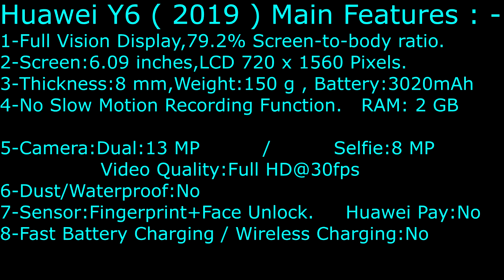HUAWEI Y6 (2019) Price & Specifications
Huawei Y6 of 2019 Full Offcial Specifications,Features,Pictures and Price in UK £129.99 ,Please Note,the Price is written at the time of Publishing the video.